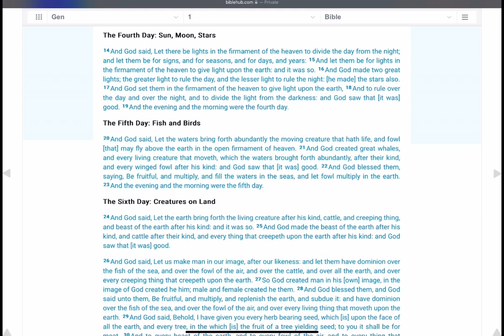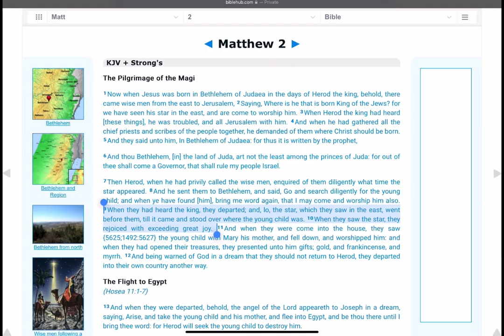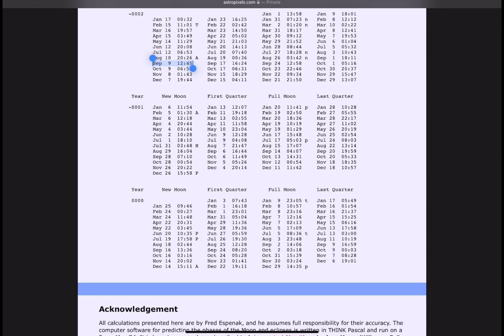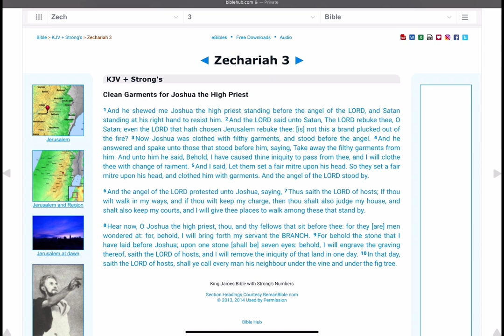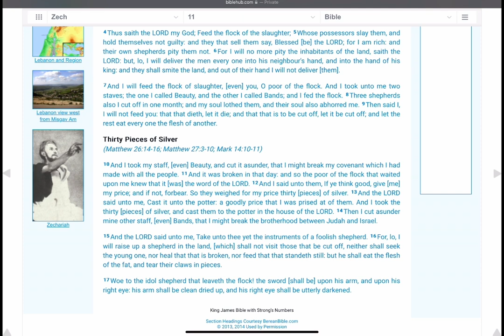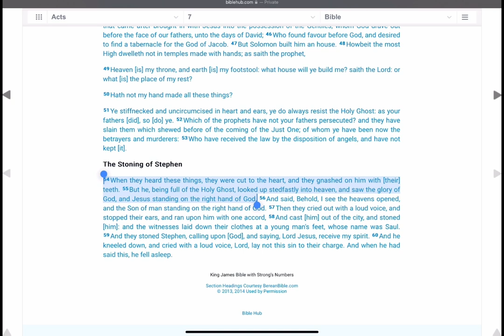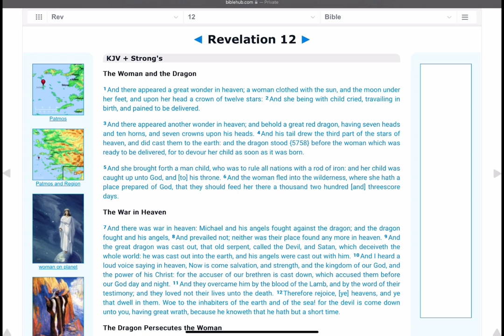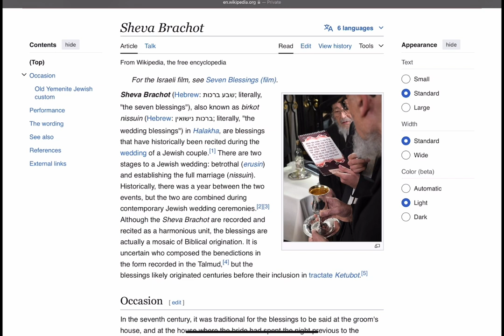Yeshua, Son of God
Yom Teruah 2024

In this study we will look at a possible date of birth for and get an overview of his earthly appearance as the Son of God.

Timestamps:
0:00 Intro
0:20 The Magi
0:49 The Moedim
1:56 The Star of Bethlehem
3:40 The Promised Seed
4:18 Yahuah who has chosen Jerusalem
5:59 Psalm 110
6:41 The Day and Hour No Man Knew
8:05 Sheva Berakhot